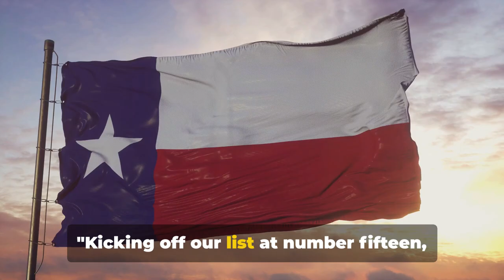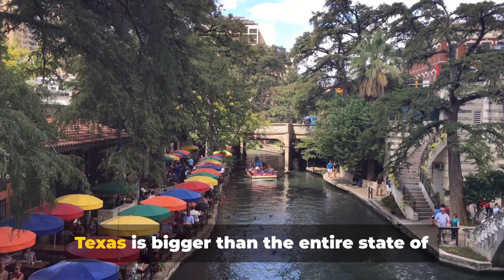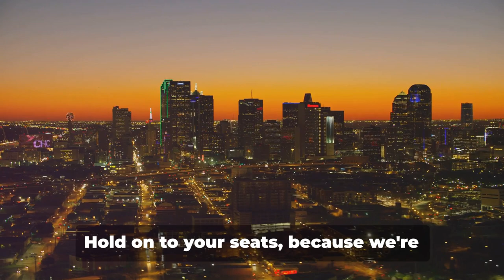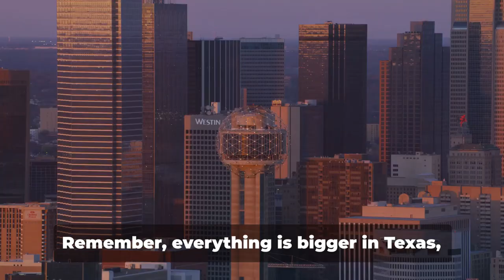Top 15 Mind-Blowing Facts about Texas You Didn't Know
Get ready to have your mind blown with our latest video unveiling the top 15 mind-blowing facts about Texas! 🤯 From its history to its unique quirks, we've gathered some fascinating information that will leave you in awe. Whether you're a Texan or just a curious soul, this video is packed with known facts that will surprise you.

Join us as we uncover the secrets of the Lone Star State and showcase why Texas is truly one-of-a-kind. So, grab some popcorn, sit back, and let's dive into the incredible world of Texas!

☑ Watched the video!
☐ Liked?
 OUTLINE:
00:00:00 "Introduction"
00:00:36 "Facts 15 to 13"
00:01:21 "Facts 12 to 10"
00:02:04 "Facts 9 to 7"
00:02:48 "Facts 6 to 4"
00:03:30 "Facts 3 to 1"
00:05:15 "Conclusion"